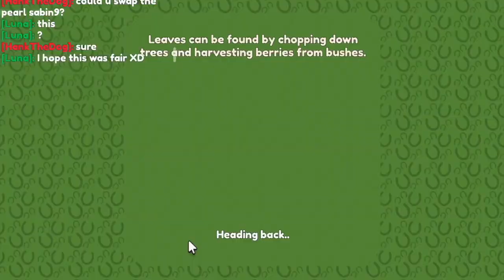Getting a ms flower kite! Small trade but I just wanted to ask if this is W/F/L! Wild horse islands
Hey stars! Luna here!

*For the vid*
No major trade but was this W/F/L?

Be my sub!